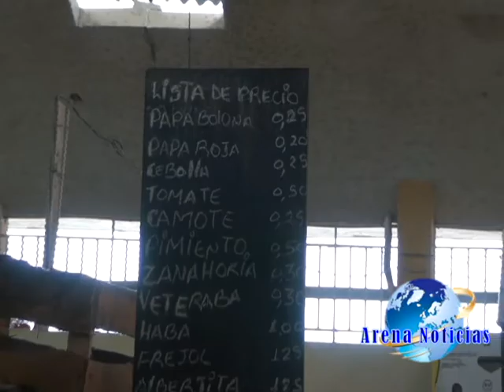Visitamos el Mercado Central del Canto Para averiguar si Hansubido los precios por Semana Santa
Hoy nuestro compañero Jinsonp Sucal visito el mercado central para conversar con varios comerciantes sobre los precios de los productos como granos, mariscos entre otros que sirven para elaborar la fanesca.